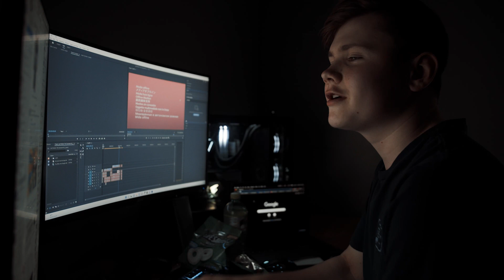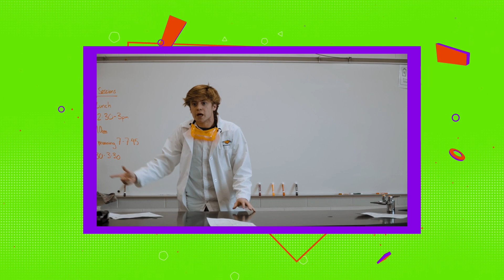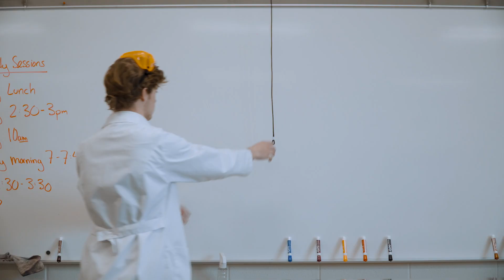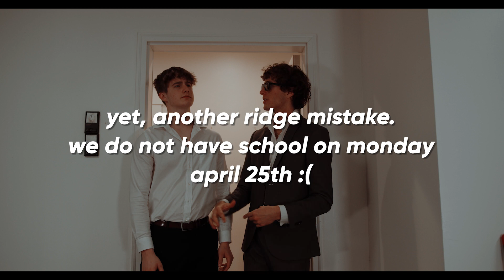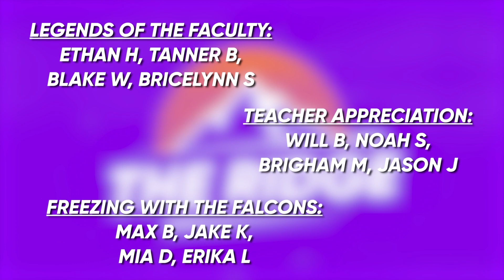THE RIDGE // S6 E29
All other music is owned by the artist and or their label

Video Locations: Skyridge High School Lehi Utah